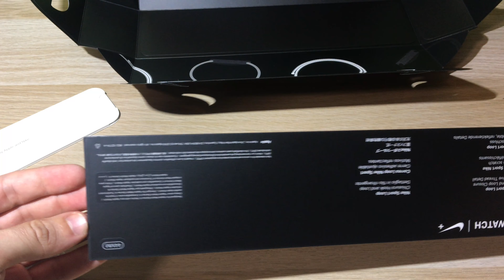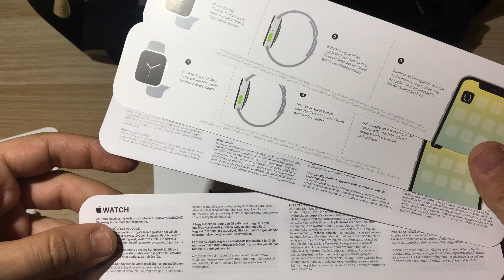Apple Watch 4 Nike - Apple Watch 4 unboxing - Apple Watch Nike+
Die neue Apple Watch Series 4. Neu designt und komplett überarbeitet. Damit du noch aktiver, gesünder und immer in Verbindung bleibst.